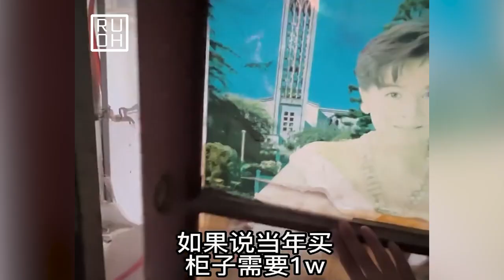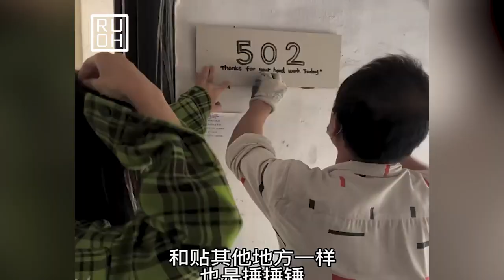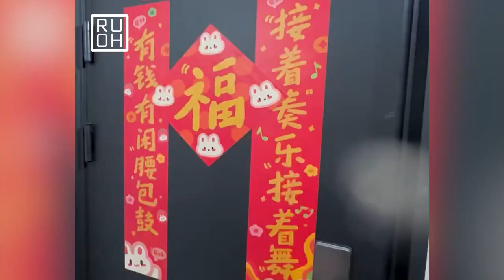Beautiful girl renovates old house in 20 days of hard work || Home makeover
🏡✨ Welcome to the journey of renovating an old suburban house within 20 days! This girl not only refreshes her living space but also takes advantage of home makeover to create a new beautiful and interesting picture. Please join us to explore creativity and hard work at every step of this journey.